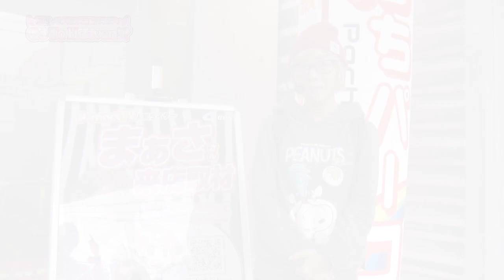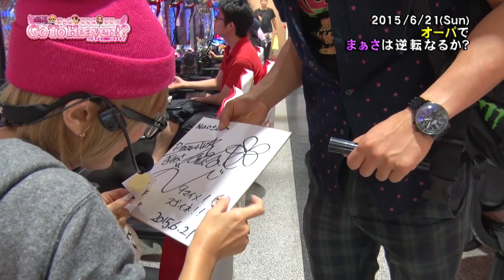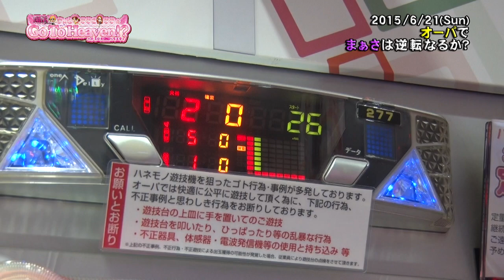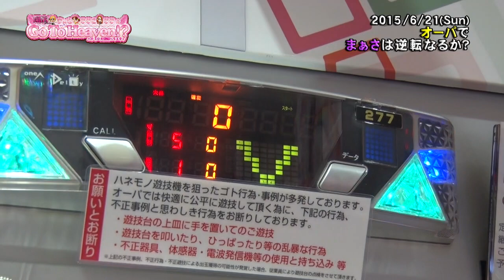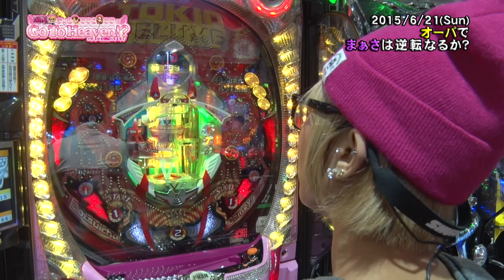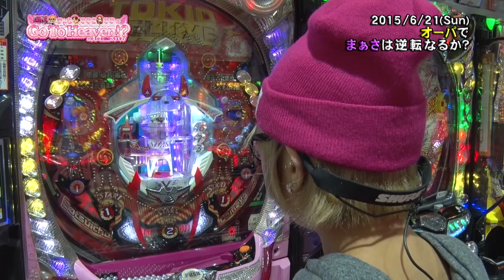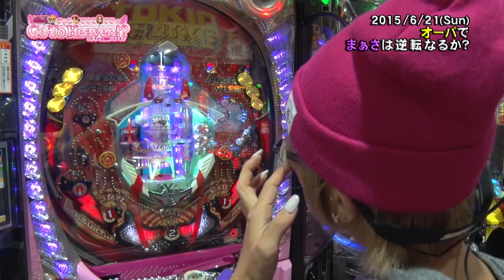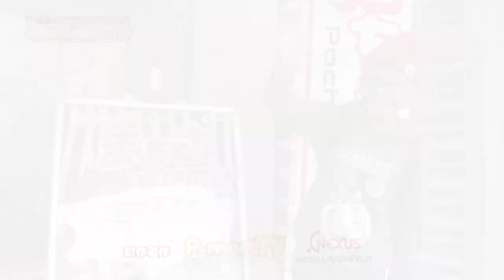【ハネモノで7up？だ！】Go To Heaven #163 (出演：まぁさ）オーパ【P-martTV】【パチンコ・パチスロ動画】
★実戦機種：CRAビッグシューターゼロ,CRA TOKIO DELUXE
この番組は、閉店ちゃんの「ななこ」と「まぁさ」、「福多なな」、「石川優実」による
残り２５００玉・５００枚からの逆転劇をお見せするバラエティ番組です。

今回は閉店ちゃん「まぁさ」バージョンでお送りします。
撮影協力店舗は、東京都杉並区の「オーパ」さんです！

Shake It Up / Septaluck (RAINBOW SEVEN RECORDS)

出演：まぁさ　撮影協力店舗：オーパ
実戦機種：
《CRAビッグシューターゼロ》
（ｃ）AMTEX

《CRA TOKIO DELUXE》
（ｃ）AMTEX